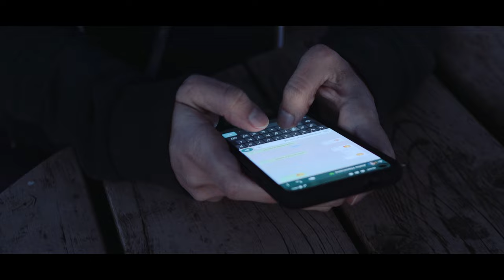WHISPERS | A Super SHORT HORROR Film | Canon M50 Cinematic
My first ever NO BUDGET horror short film shot on a cheap camera [Canon M50 + 22mm] over the course of a few days with my girlfriend in our neighborhood. Edited in DaVinci Resolve 17 and graded with FilmConvert. Behind-the-scenes coming soon. 🙏🏻💥

MAIN GEAR
My Main Workhorse Camera
All-round Video/Photo/YouTube Camera
Action Cam
Excellent Gimbal
Awesome Camera Bag
Bendy Tripod [For vlogging]

LENSES & FILTERS
Canon EF-M 22mm f/2
Sony FE 35mm f/1.8
Cheap Variable ND Filters [Check your lens' filter size!]
More Cheap Variable ND Filters [Check your lens' filter size!]
Best value MIST + ND Filters

[Studio] LIGHTING
Godox Studio Light
120cm Softbox w/ Grid
Neewer Cheap LED Panel
Amazing Pixel RGB [Colored] Light
Neewer Light Stand
Neewer MINI Light Stand

Manfrotto Big Tripod
Compact Power Bank
All Day ND/PL Filter Set for Mavic Air 2
Sony Tough CFExpress Cards
Sony Tough SD Cards

DESK/COMPUTER GEAR
Macbook Pro
LaCie Rugged HD